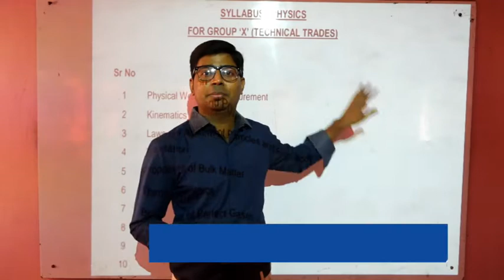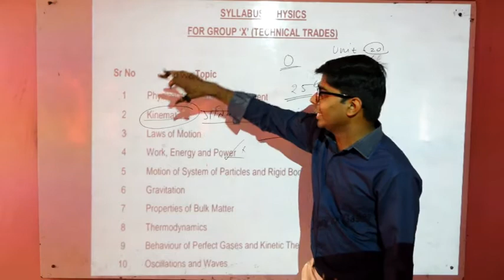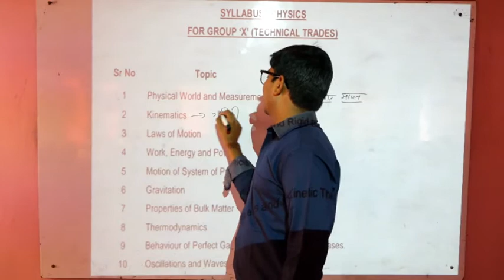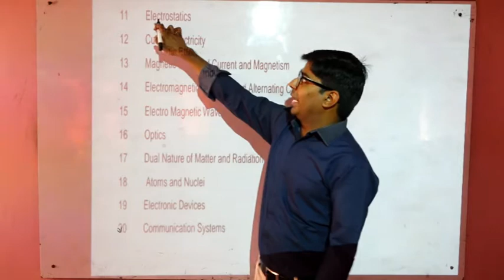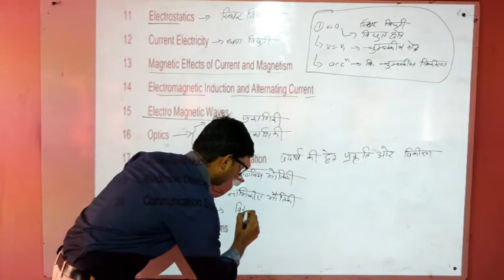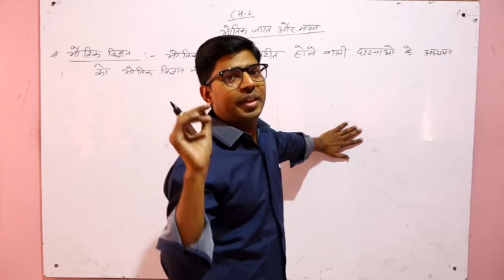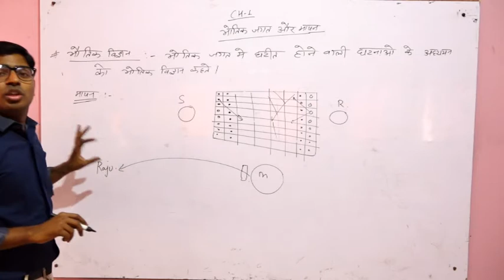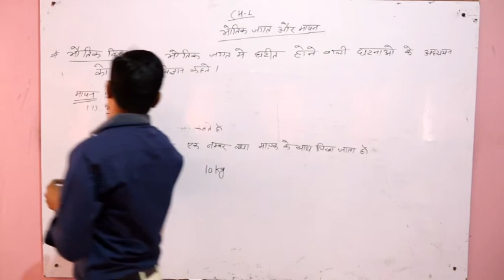online class for navy/ airforce-sub- physics(address and basic information)